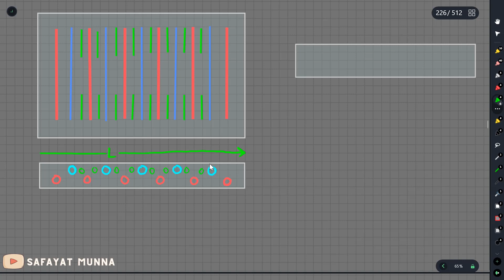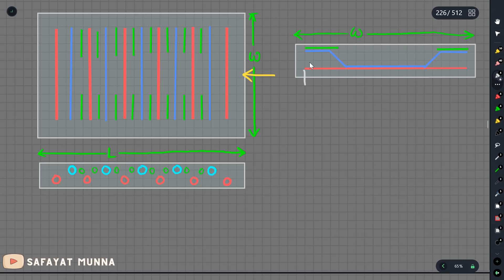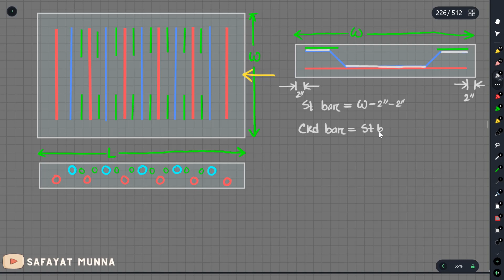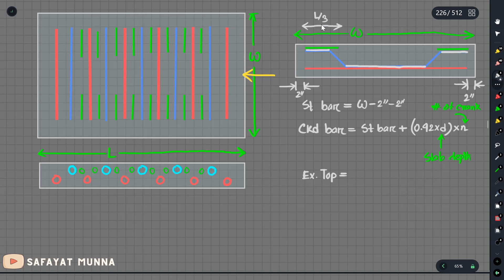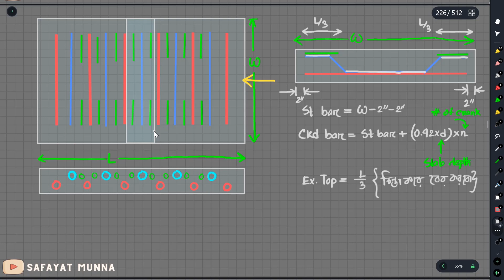27. Slab Reinforcement Length Formula's and Basics - Quantity Surveying || Safayat Munna,BUET'19